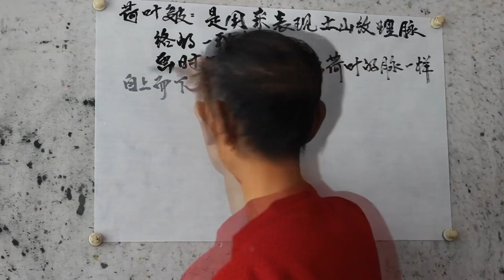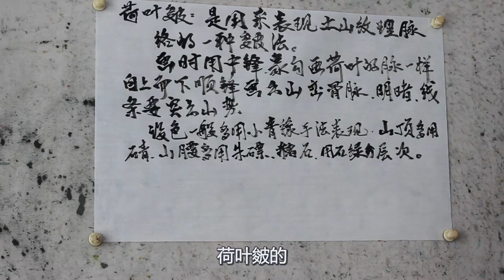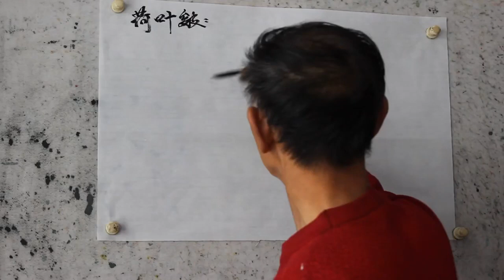112 用來表現土山紋理的皴法，聽吳作成老師細講“荷葉皴”（33）